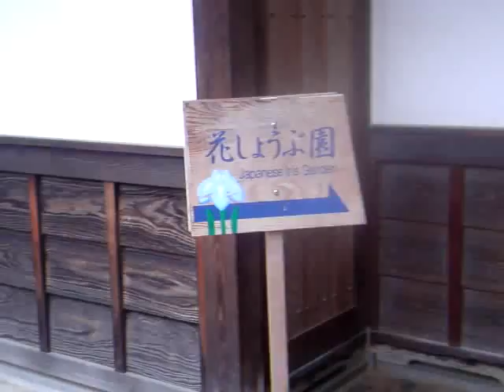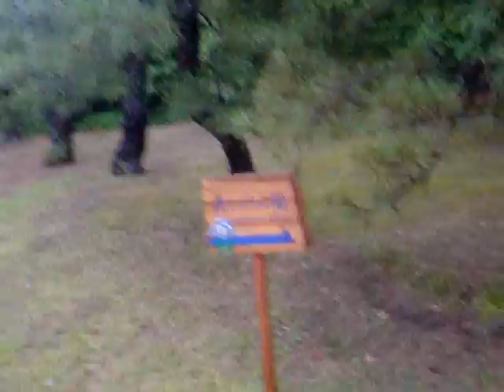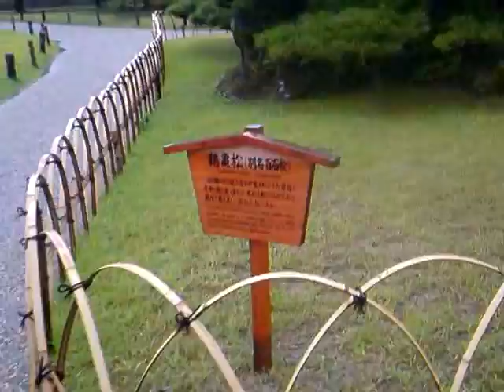四国讃岐香川高松雨中の栗林公園庭園2012年6月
tube 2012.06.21 - Shikoku sanuki kagawa takamatsu ritsurin park garden in the rain